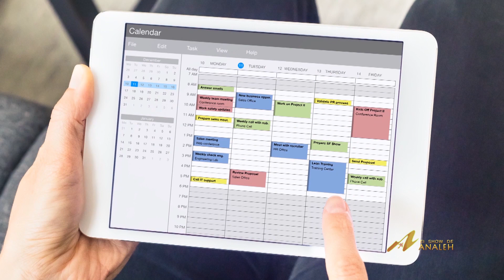Jose Villafuerte, Psychotherapist